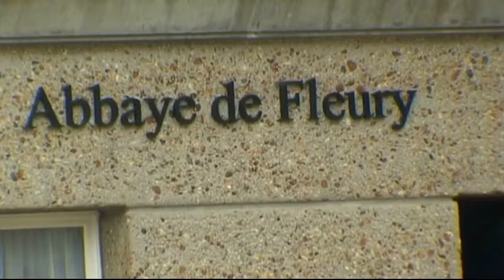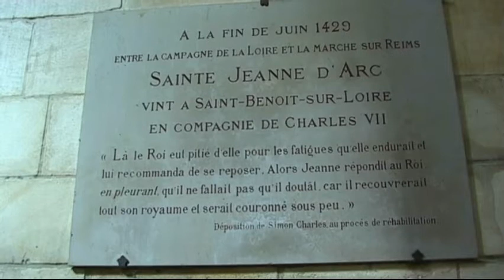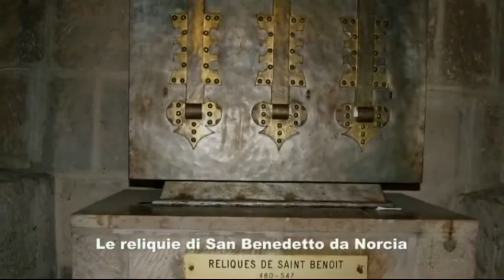Germigny L'abbazia di Fleury - Valle della Loira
Germigny La chiesa romanica, abbazia di Fleury
Germigny-des-Prés era in origine una villa del vescovo di Orleans Teodulfo, amico e consigliere di Carlo Magno. L'uomo di potere, missus dominicus è anche abate del famoso monastero vicino di Fleury, ora chiamato Saint-Benoît-sur-Loire. Il vescovo decide di costruirsi una cappella privata nella sua casa, che è dedicato un 3 gennaio, forse 806. Essa si basa principalmente nella sua forma e il piano della Cappella Palatina di Aix-la-Chapelle, la capitale dell'impero. Un consiglio si svolge nell'anno 843.
L'oratorio e la villa è dato alle fiamme qualche anno più tardi. Sembra difficile separare questo evento brutale incursioni scandinave, in particolare borse impegnata ripetuto nella Valle della Loira da 853. Probabilmente rimaneggiata nel XII secolo divenne il priorato dell'abbazia di Fleury (1067) e nella chiesa parrocchiale del XIII secolo. E 'notato da Mérimée e iscritti sulla famosa lista ( vedi elenco ) chilometri di monumenti da preservare, eretta nel 1840. E 'il tema del restauro dei secoli XIX e XX.
La navata centrale dell'edificio è stato in gran parte ricostruita nel XIX secolo, sposando la struttura della navata gotica del passato, di cui ci sono solo alcuni.
La vecchia cappella è stata costruita su una piazza con absidi su ogni lato, formando una sorta di trifoglio. La parte occidentale è stato girato a costruire la prima nave. Mérimée, da parte sua ha distrutto due absidi ad est, durante il restauro. Nel centro si erge una cupola sorretta da quattro massicci pilastri quadrati. Si noti la presenza nelle parti superiori dei colonnati eleganti. Tali disposizioni danno tutta l'atmosfera particolarmente brillante. Il pilastro sud-est reca l'iscrizione dedicatoria, datata a 3 del Nones di gennaio. Le case abside orientale del centro: un mosaico carolingio che rappresenta due angeli a guardare l'Arca dell'Alleanza. Si compone di 130.000 pezzi di vetro colorato ed è un carattere forte bizantino. Nella parte inferiore di questo mosaico includono la seguente iscrizione: "Guarda qui e contemplare l'arca del Testamento Divino Prima di questo spettacolo, si sforzano di raggiungere per le vostre preghiere e il Signore del Tuono non manca, ti prego, su. Teodolfo per associare i vostri voti. "L'abside è circondato da una bella fila di archetti ciechi.